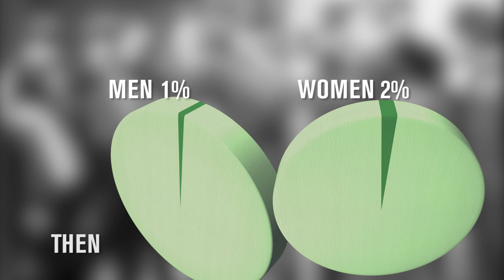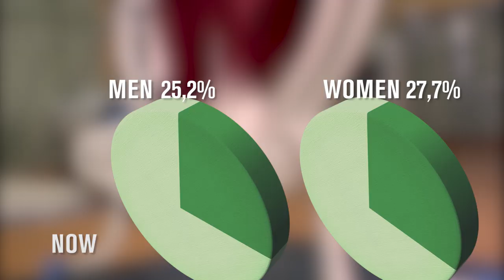OBESITY I Did You Know - Now And Then | British Pathé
Obesity is a serious health problem of our time. The amount of people that are obese has increased a lot compared to times when we were short on food and our consumerist society was non existent. So we ask ourselves when did our attitude towards health and food change?

What do you think about the facts you heard today?

Please note: The videos we used do not reflect true facts, they´re merely an instrument to underlay the information given by us with images.

- CREDITS -
presented by: James Hoyle
written by: Johanna Müssiger
research by: Benjamin Gockel, Karin Feldbacher
camera and sound: Markus Kretzschmar
editor: Markus Kretzschmar

A Mediakraft Networks GmbH production, 2014.

Specially interested in War?
You're more into girly stuff?

About British Pathé
Pathé News was a producer of newsreels, cinemagazines, and documentaries from 1910 until 1976 in the United Kingdom. Its founder, Charles Pathé, was a pioneer of moving pictures in the silent era. The Pathé News archive is known today as "British Pathé". Its collection of news film and movies is fully digitised and available online.